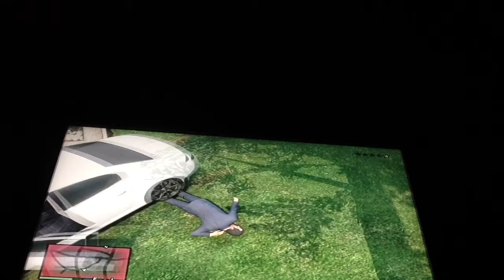Gta 5 gameplay lubo and shyko